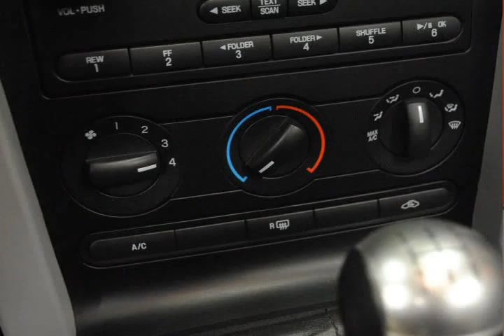2009 Ford Mustang Other Troy MI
Autos & Vehicles

Year: 2009
Make: Ford
Model: Mustang
Ext Color: Other
Int Color: Light Graphite

Dealer's Name: Elder Ford
Dealer's City: Troy
Dealer's State: MI
Dealer's zip: 48083

Air Conditioning, Fog Lights, Keyless Entry, Passenger Air Bag, Side Curtain Air Bag, Traction Control, Vanity Mirrors

Cities where people might be interested in this vehicle as well:
Troy

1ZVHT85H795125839